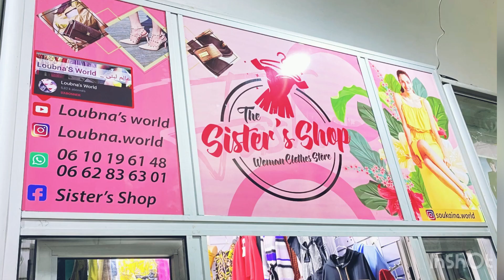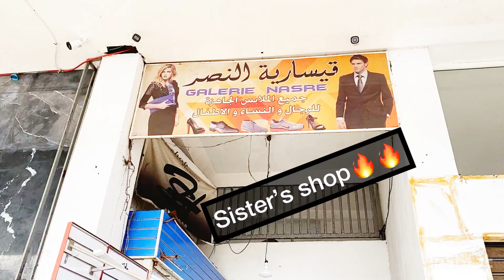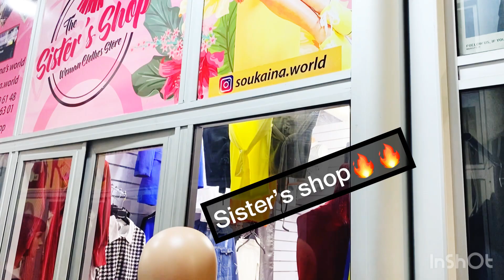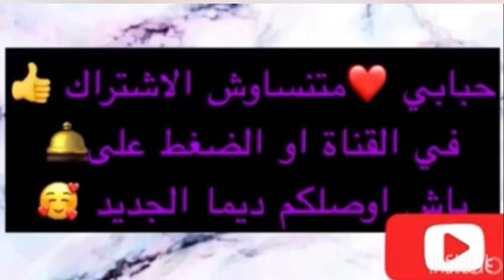و أخيررررا افتتاح مشروعي الجديد🥰🔥 حلم و تحقق🥺 شاركت معاكم تحضيرات من الاول حتى الآخر